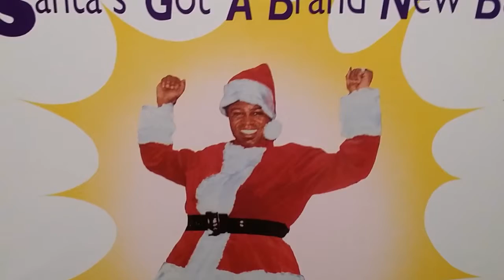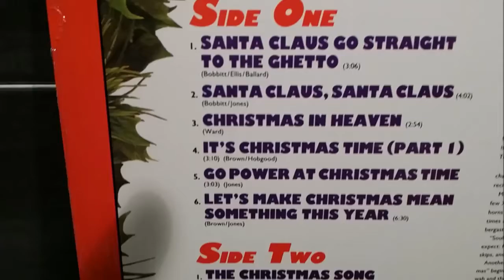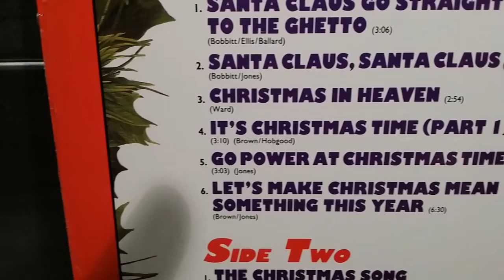JAMES BROWN.MERRY CHRISTMAS